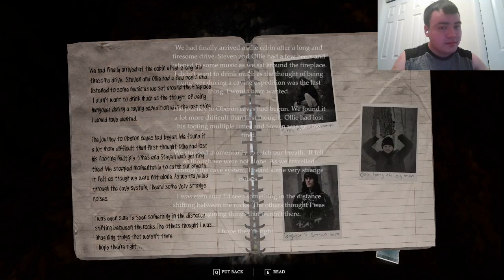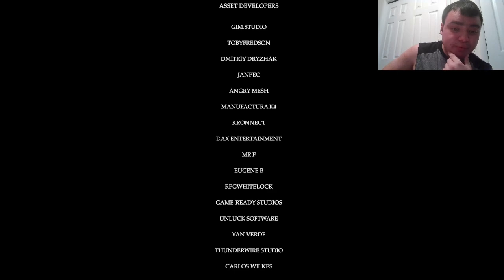I Explored a Terrifying Cave and I REGRET IT... || Cassiculus (Full Game)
Welcome to my Playthrough on Cassiculus! This terrifying first-person horror experience immerses the player into a world of isolation, fear, paranoia and claustrophobia as you make your way through the Oberon Cave. Throughout the game, you will experience atmospheric environments, disturbing audio and horrifying visuals. Thanks!